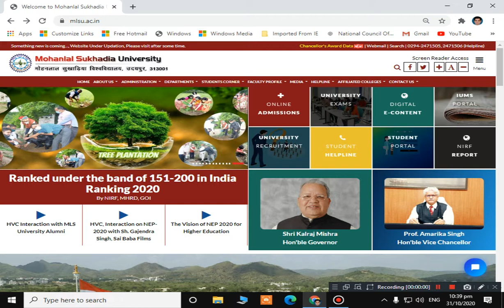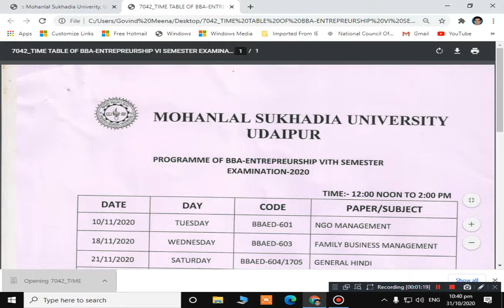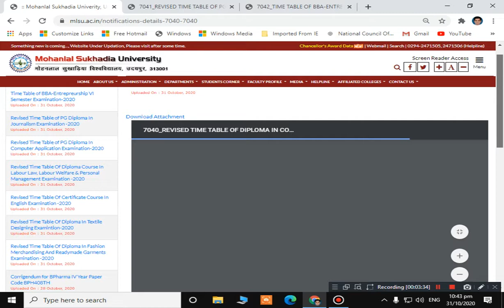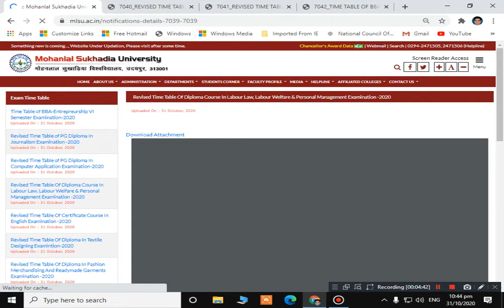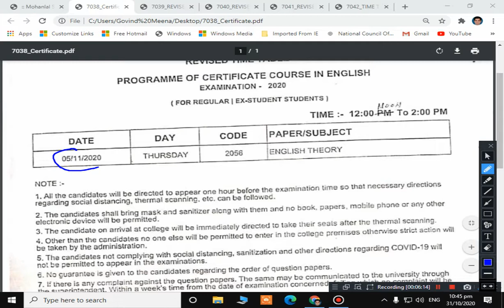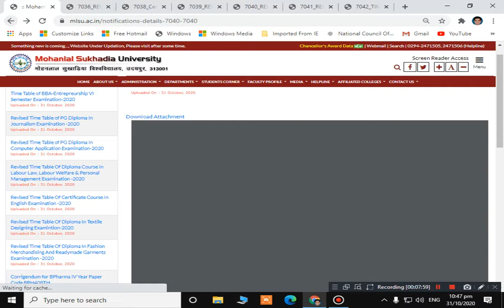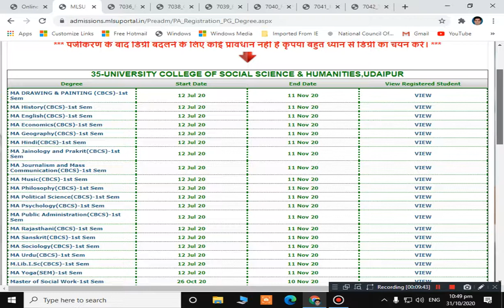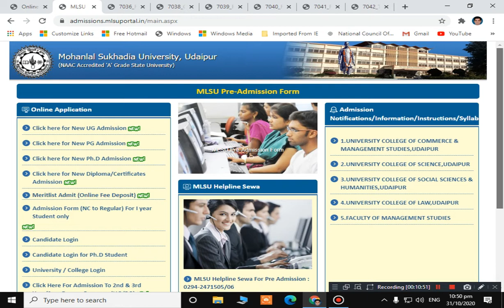MLSU PG Admission 2020-21 Date Extended | Exam. 2020 Revised Schedule Declared